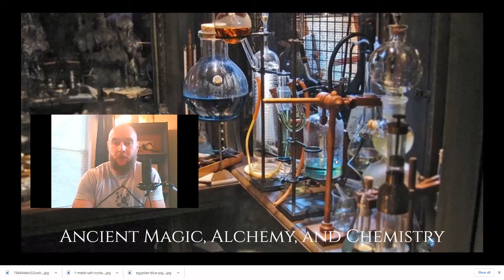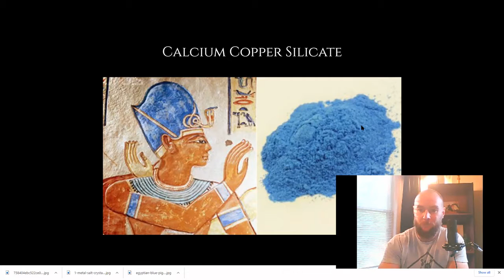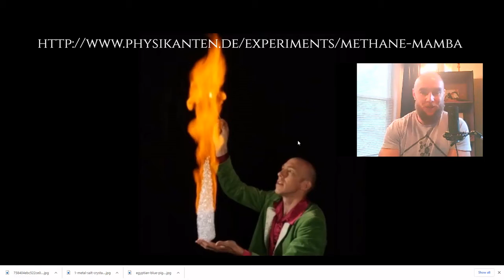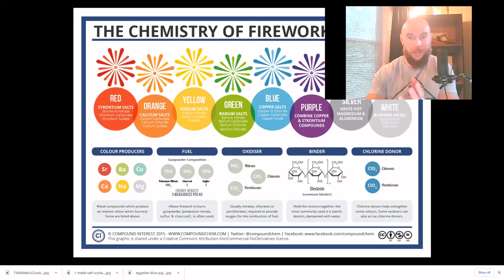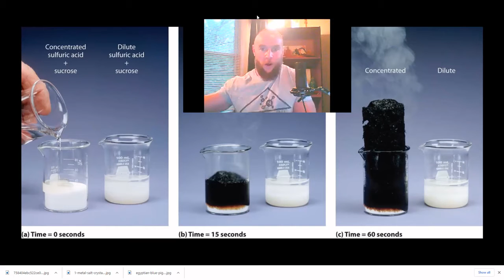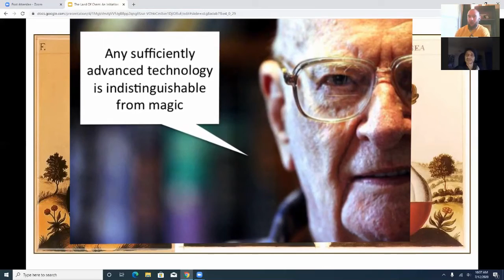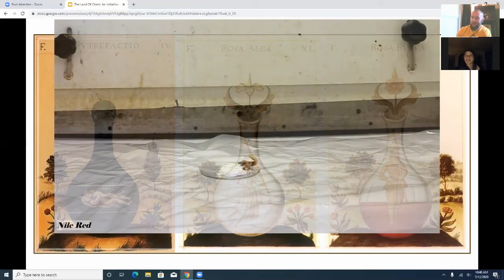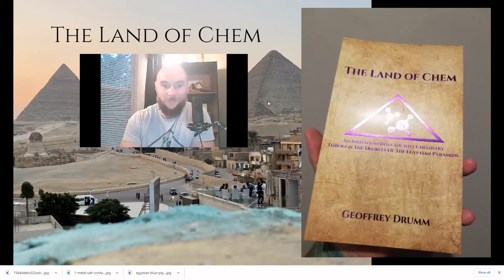Episode Eight: Ancient Magic, Alchemy, and Chemistry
In this episode, I discuss the relationship between ancient magic, alchemy and chemistry.  These mythological stories of supernatural magic are also connected to the function of the passage-chamber structures of Ireland and the Egyptian pyramids.

The Land of Chem:  An Initiation Into Ancient Chemistry Through The Degrees Of The Egyptian Pyramids

Written by Geoffrey Drumm

Limited, first edition print copies of the book and The Land of Chem "Second Degree" T-shirts are now available

Sincerely, Geoff